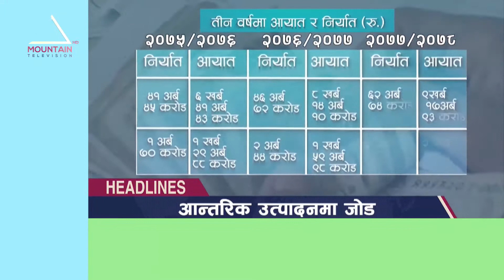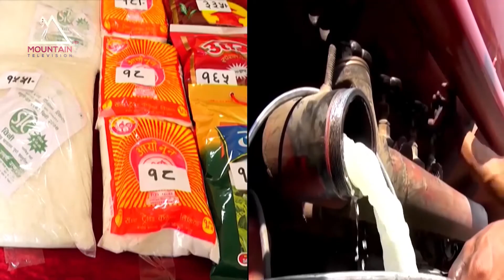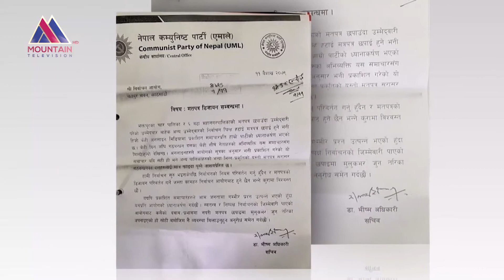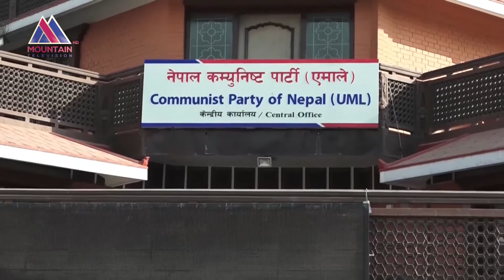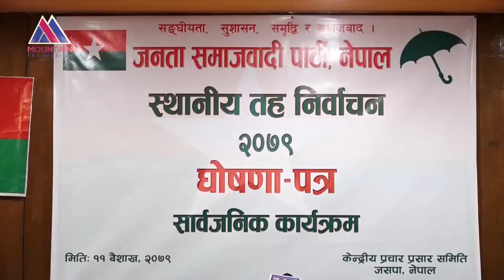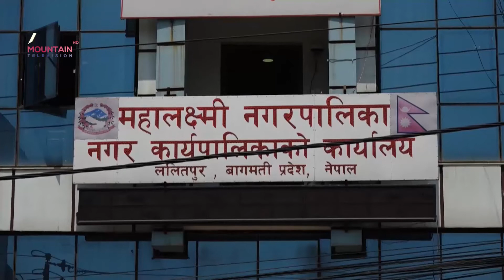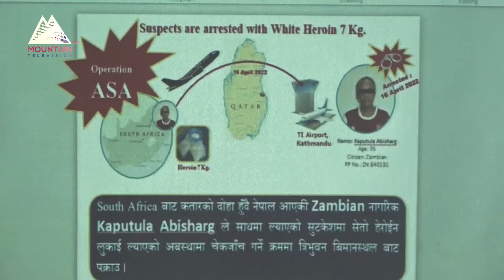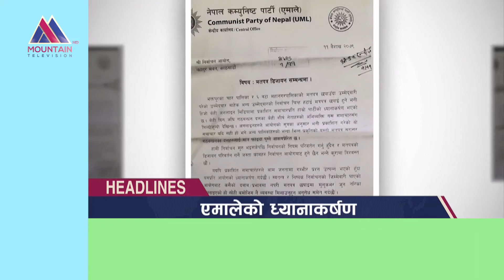माउन्टेन प्राइम समाचार | Mountain Prime News | Nepal News Today